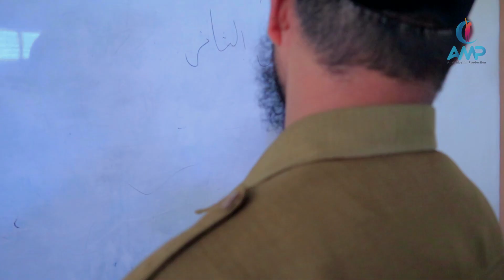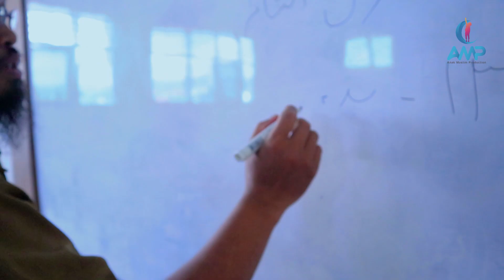Pondok Pesantren Cahaya Islam Papua Terbaru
Yayasan yang berlandaskan pada Al Quran dan Assunnah Rasulullah bermanhaj ahlu sunnah wal jamaah
l. Frans Kaisep Km. 8 kel. Malaingkedi
Kabupaten Sorong

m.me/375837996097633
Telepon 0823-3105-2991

PONDOK PESANTREN CAHAYA ISLAM PAPUA  CAHAYA ISLAM BOARDING SCHOOL

Intip Kegitan Santri di Pesantren Papua di Bekasi Yuk - NET5 NET5 - Seberkas cahaya Islam di Kokoda Halal Living - Belajar Dengan Anak-Anak Asal Papua di Pondok Pesantren Nu Wuur

muslimpapua